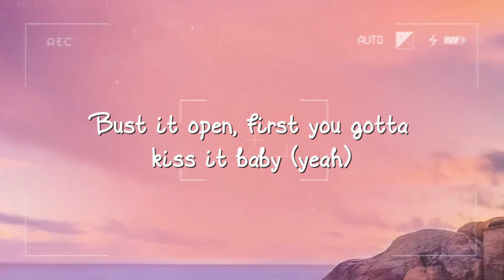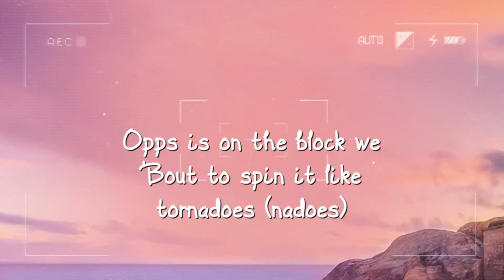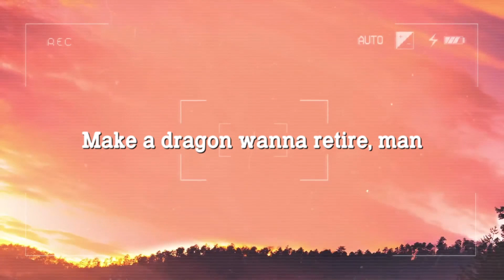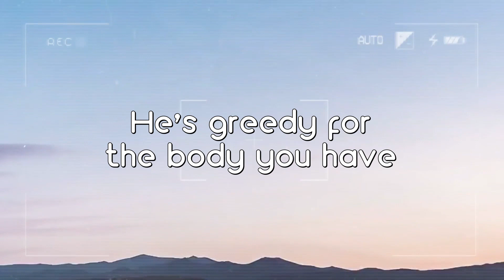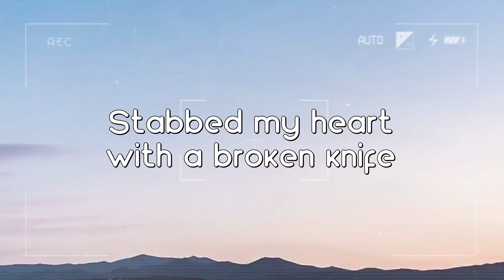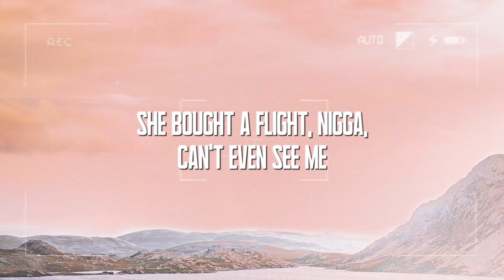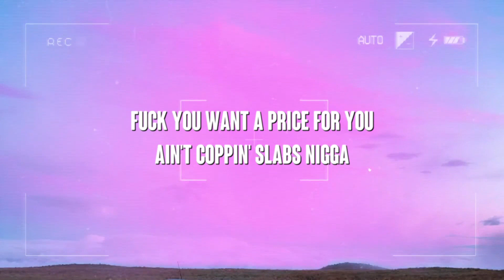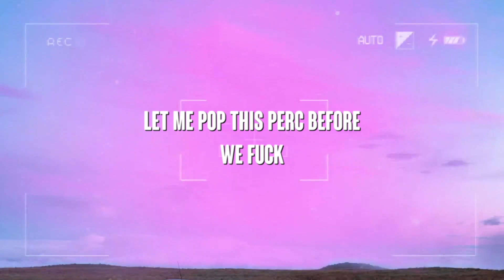Blick Blick! - Coi Leray & Nicki Minaj (Lyrics) 🎷